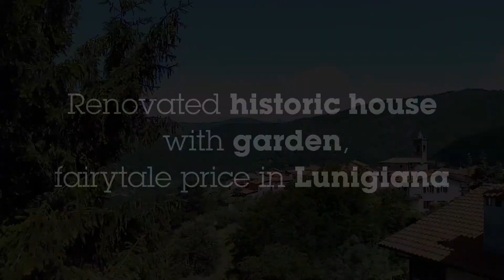CASA NELLA LUNIGIANA